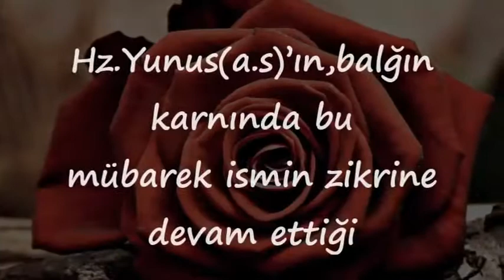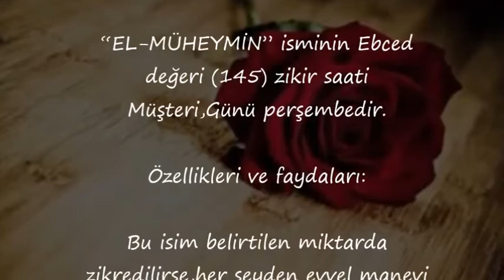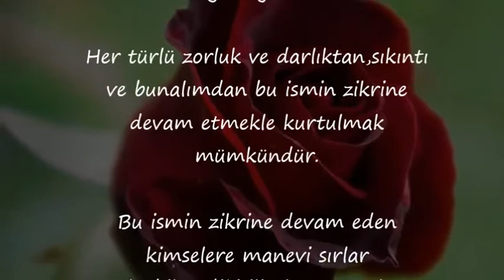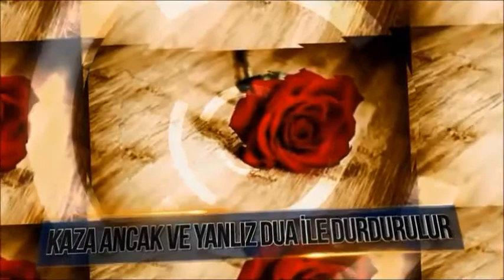Hz Yunus Asasının ,balığın karnında bu mübarek ismin zikrine devam ettiği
Hz Yunusa s’ın,balğın karnında bu mübarek ismin zikrine devam ettiği,